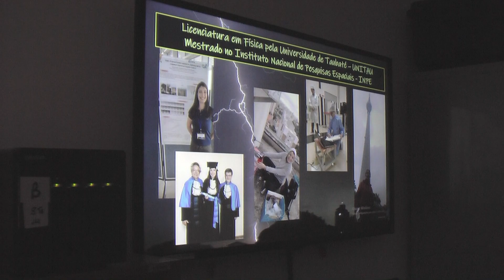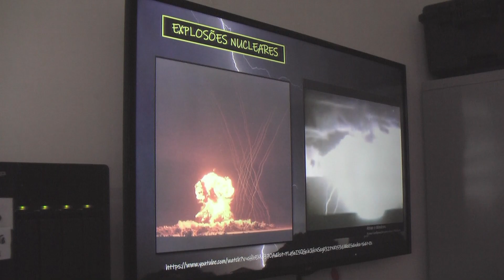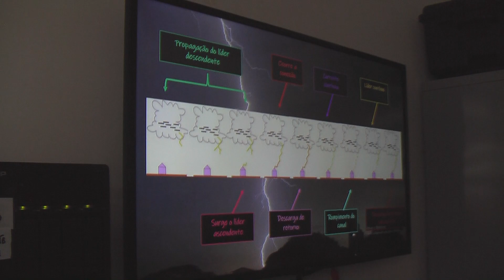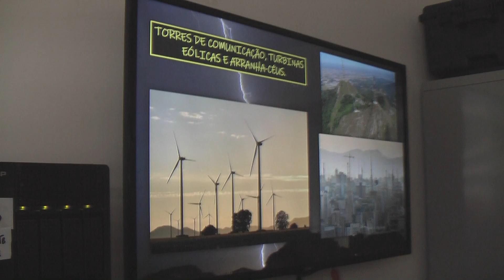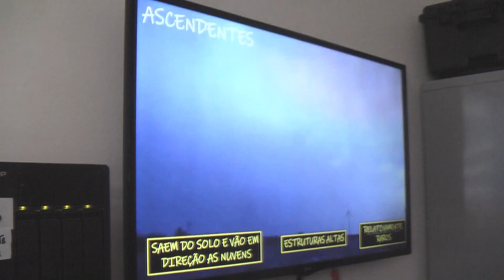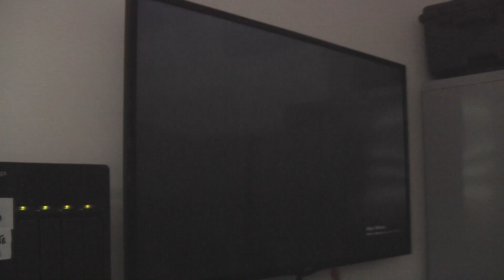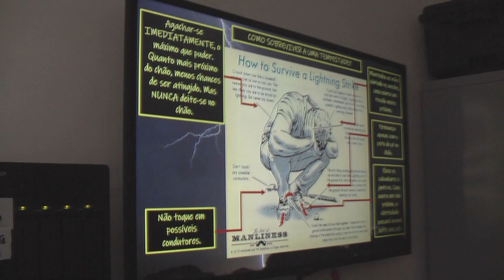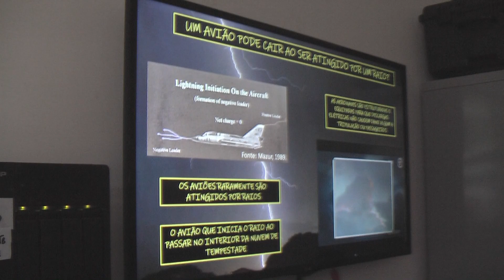Série de aulas introdutórias sobre raios - Aula 1 - A Ciência dos Raios - 02/05/23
Série de 4 aulas introdutórias sobre raios, ministradas pelos alunos de Doutorado do curso de Geofísica Espacial do Instituto Nacional de Pesquisas Espaciais (INPE), para a disciplina "Geofísica Espacial", ministrada pelos Professores Eurico Rodrigues de Paula e Fábio Becker Guedes.